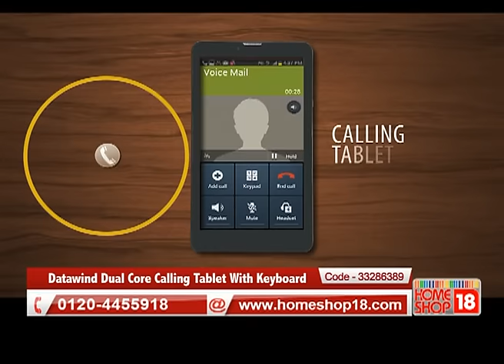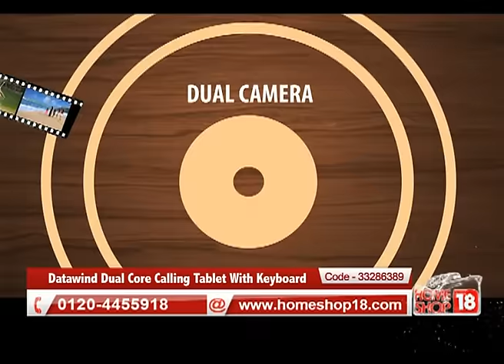HomeShop18.com - Datawind Dual Core Calling Tablet With Keyboard